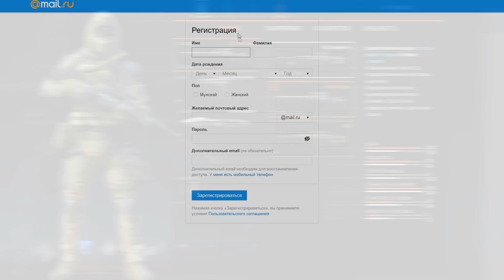Охота на нубов варфейс 🤓